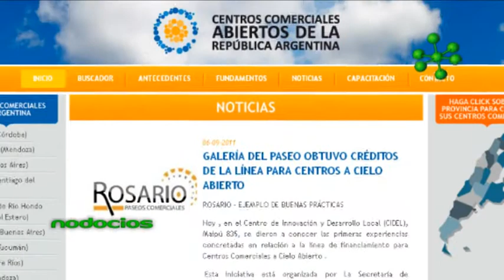COMERCIOS CIELO ABIERTO FINANCIAMIENTO SEBASTIAN CHALE NODOCIOS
Desde la Secretaria de Producción y Desarrollo Local, Sebastián Chale nos comenta cómo se organizan los centros comerciales de Rosario y el desarrollo de inversiones internacionales que amplían el mercado laboral de la ciudad.